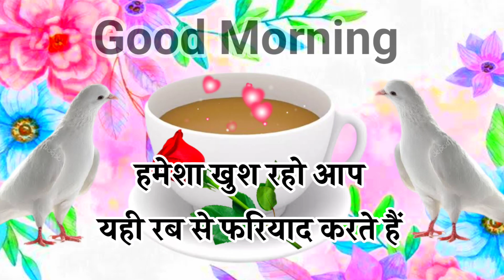Good morning status 🌹 good morning shayari 🌹 good morning video